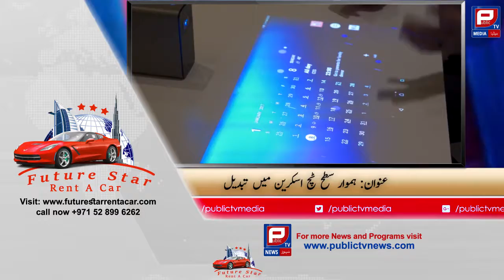New Invention of China | Make everything your touch screen | Aamer Habib News 138 | Public TV Media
New Invention of China | Make everything your touch screen | Aamer Habib | Public TV Media